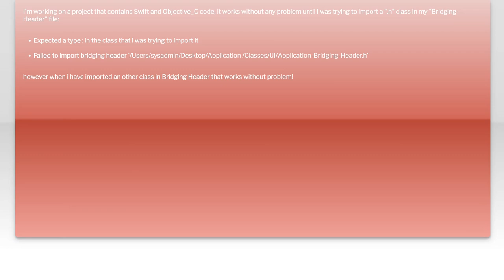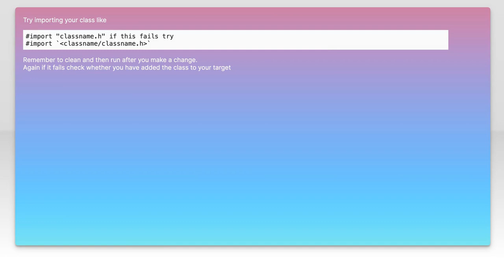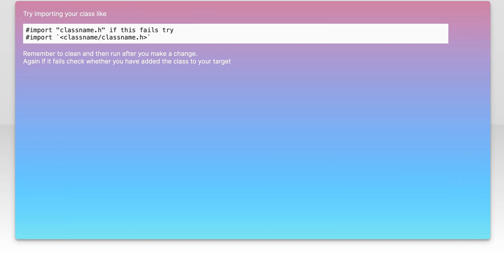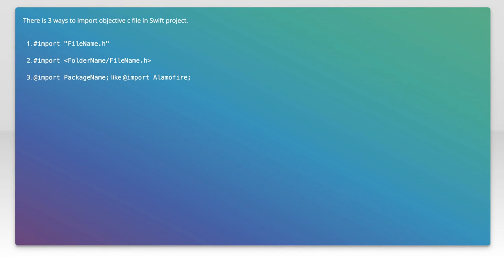Fixing 'Expected a Type' & 'Failed to Import Bridging Header' Errors in Xcode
In this video, we tackle two common issues that developers encounter when working with Xcode: the 'Expected a Type' and 'Failed to Import Bridging Header' errors. These errors can be frustrating and time-consuming, but understanding their causes and solutions is key to maintaining a smooth development workflow. Join us as we break down these problems step-by-step, providing clear explanations and practical fixes to get your project back on track.

Today's Topic: Fixing 'Expected a Type' & 'Failed to Import Bridging Header' Errors in Xcode

Related to: xcode, expectedatype, failedtoimportbridgingheader, swift, objective-c,